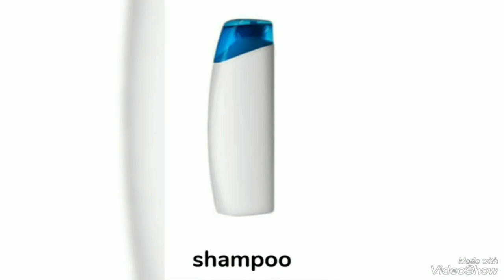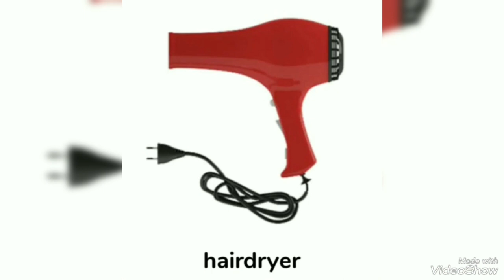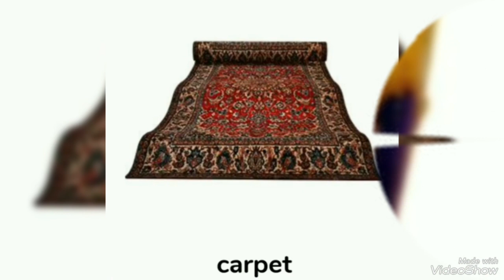Bathroom and living room vocab.